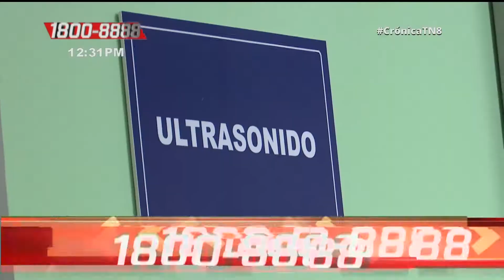Exitosa jornada de ultrasonido en el Hospital Manolo Morales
En el Hospital Manolo Morales Peralta de Managua, se realizó este viernes una jornada de ultrasonidos en sus renovadas instalaciones, para reducir la lista de espera de los pacientes que requieren este tipo de exámenes.

Noticiero Crónica TN8 emitido el 09 de Agosto 2019